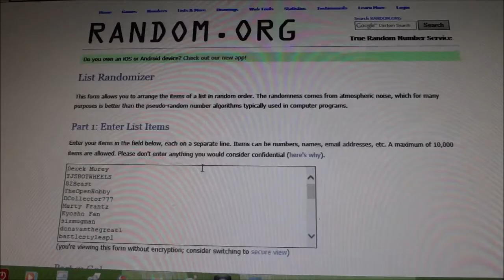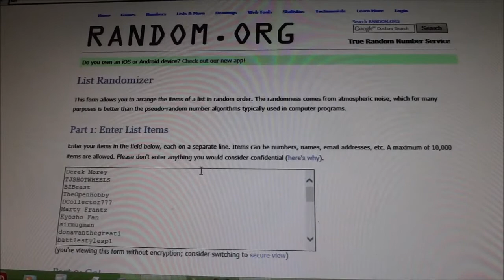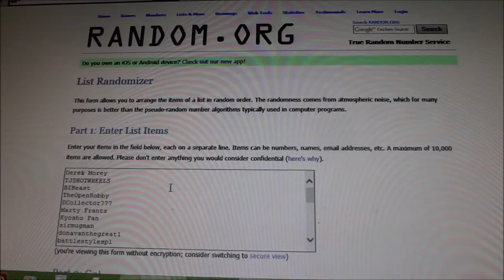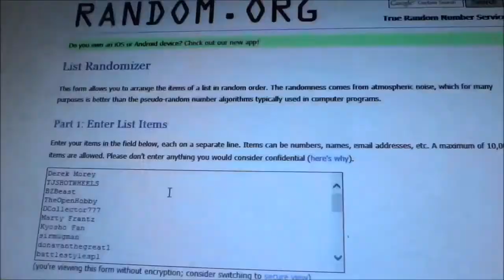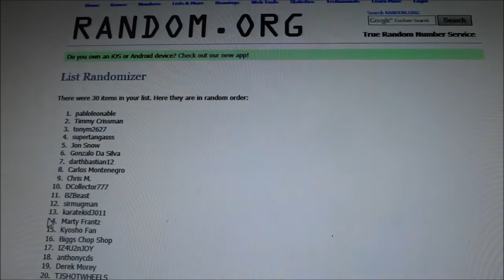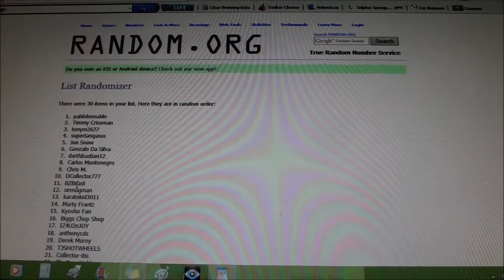100 Sub Contest Elimination Round #1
The details of this contest are as follows, 100 sub contest is going to be in four parts (vids) Each of the first 3 vids 8 people are going to be chosen in that vids fasion to be eliminated. With the last person standing as the first place winner on Friday. The last person to be remaining on Thursday will be the 7th place winner. Todays 8 have been chosen. Thank you for entering the contest and subbing as well! Good luck to the remaining victim. er. contestants ;)